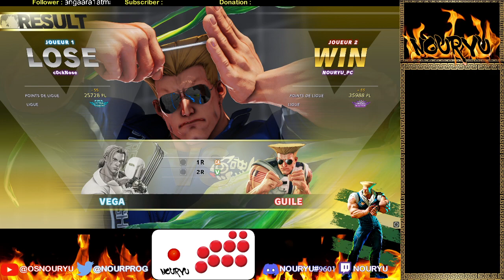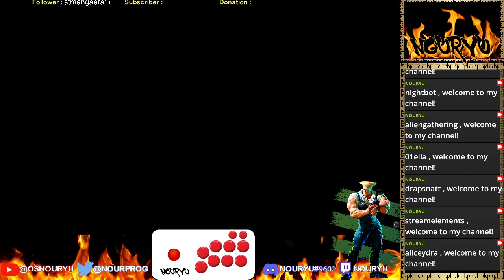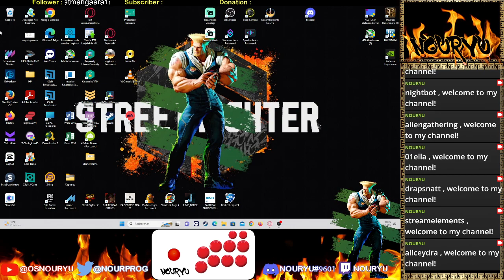NOURYU_PC (Guile) vs Vega Alex Birdie RANK Match SFV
NOURYU_PC (Guile) RANK Match SFV - Street fighter 5, Alex Vega Birdie